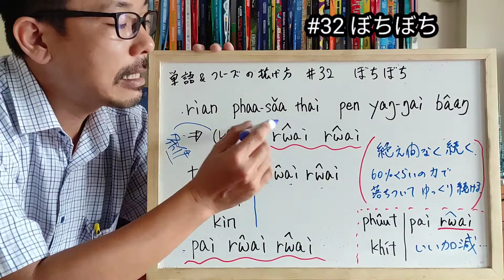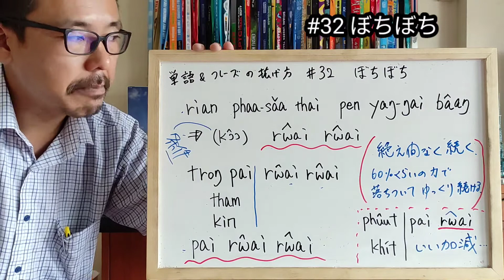(タイ語) 単語&フレーズの拡げ方 #32 ぼちぼち